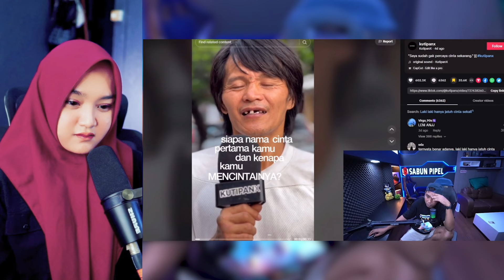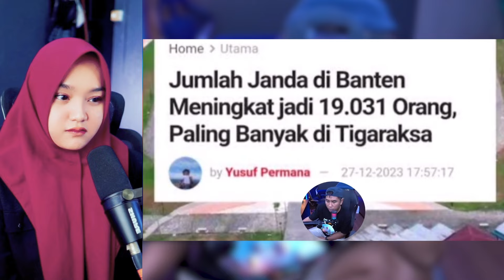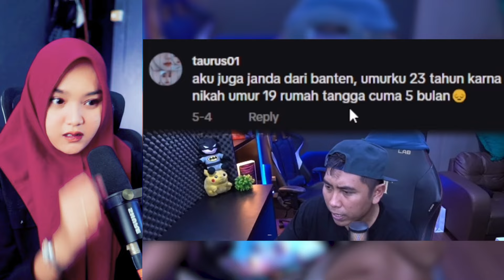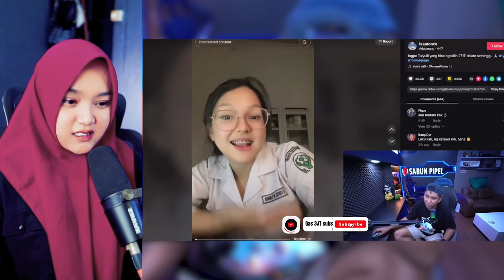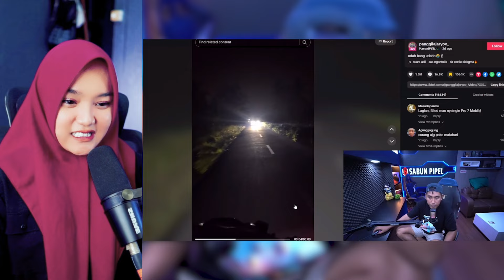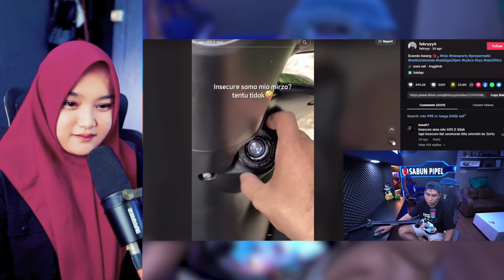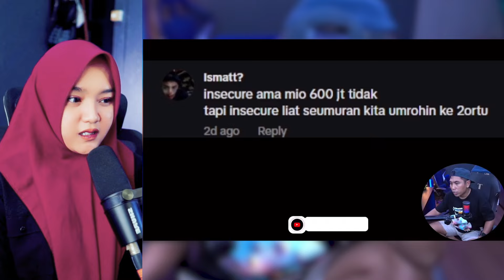YANG GEBER2 DI JALAN MENDING DIEM!! MENYALA KAKAKU❗️❗️ - VIDEO REACTION ANDRE SUHEN - SABUN PIPEL